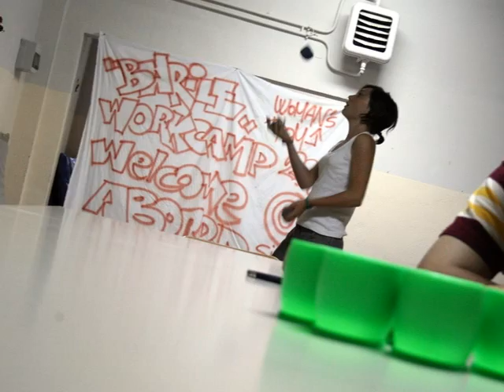*that stupid volunteers* International Workcamp Barile 2007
an international workcamp
in Italy, in Barile
in the south of italy.

In August, the hottest days of the year,
theese marvellous guys
("stupid volounteers?!)
help'd us building "Cantinando".

what'a'good experience.